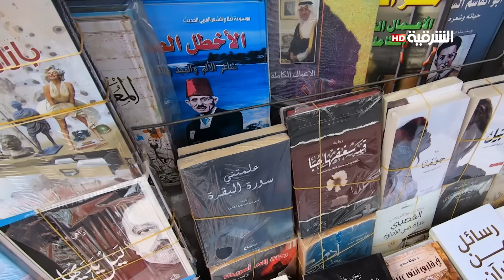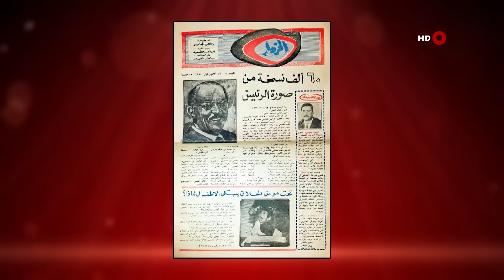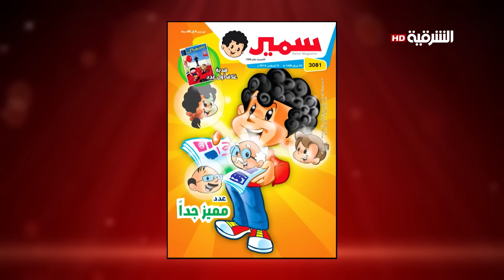الباحث والكاتب اياد العناز